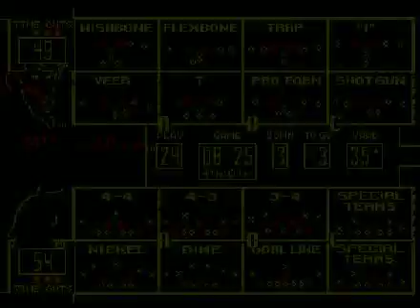College Football USA '97 (video 5,767) (Sega Megadrive / Genesis)